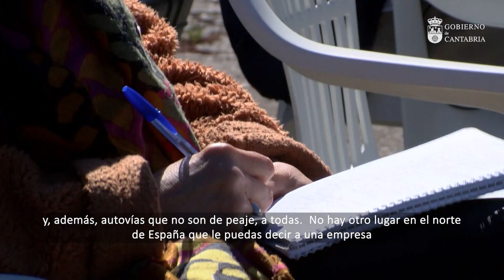El Gobierno adjudicará en mayo las obras de La Pasiega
El Gobierno regional adjudicará en mayo las obras del centro logístico de La Pasiega, que tendrán un plazo de ejecución de 30 meses y darán lugar al futuro "pulmón industrial de Cantabria". El anuncio lo han realizado hoy el presidente cántabro, Miguel Ángel Revilla, y el consejero de Industria, Javier López Marcano, en la visita que han realizado al lugar en el que se construirá este polígono, en Parbayón (Piélagos), para informar de los últimos avances en su tramitación.

Trascurridas casi dos décadas desde que en 2006 se comenzara a hablar por primera vez de La Pasiega, Revilla y Marcano han expresado su satisfacción por haber sido capaces en esta legislatura de dar el impulso definitivo al proyecto y han reivindicado el compromiso cumplido por parte del Ejecutivo regional.